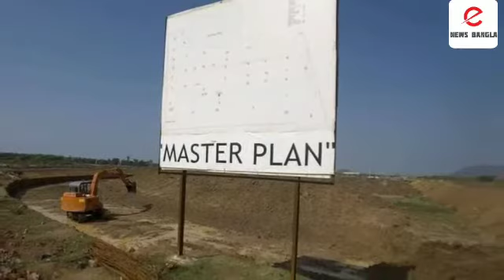যেসব সংস্থাগুলি চিন ছেড়ে আসতে চায় না তাদের জন্য জমির ব্যবস্থা করছে ভারত